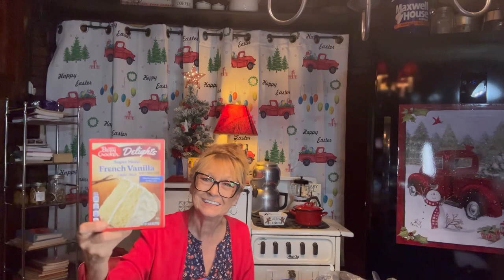We have a sick one! A little chit chat and a small with purpose Walmart pickup haul